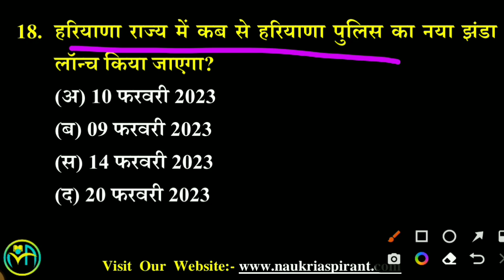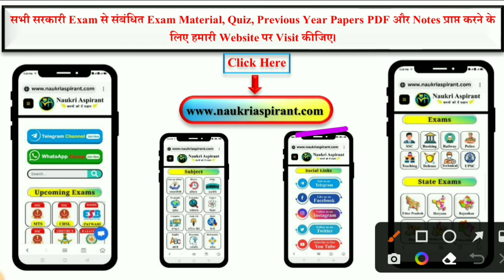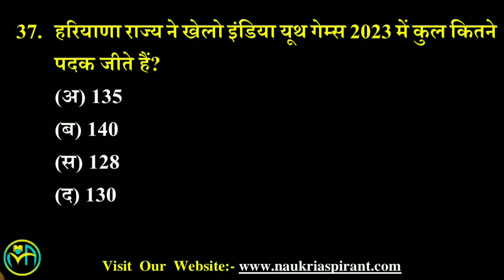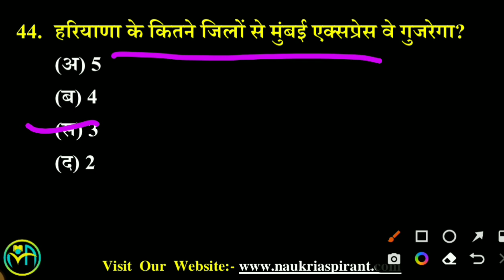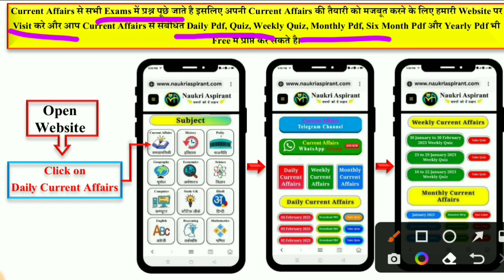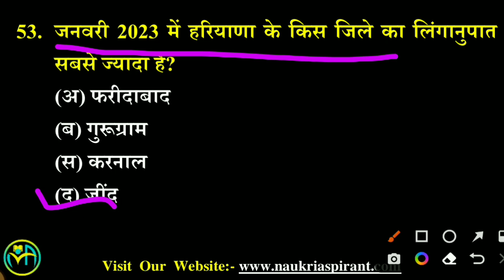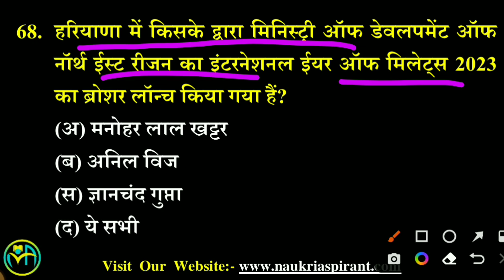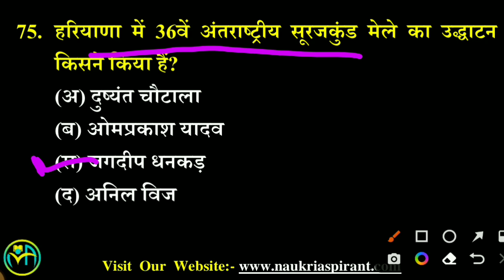Haryana Current Affairs February Month 2023 | Booster CA Class Important For Upcoming All HSSC Exam